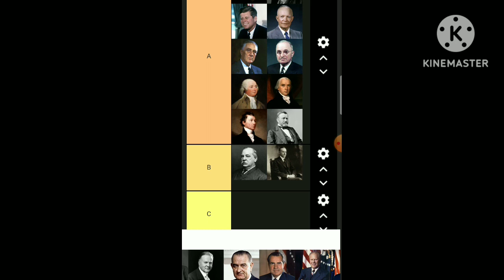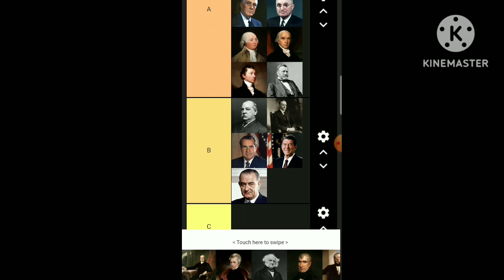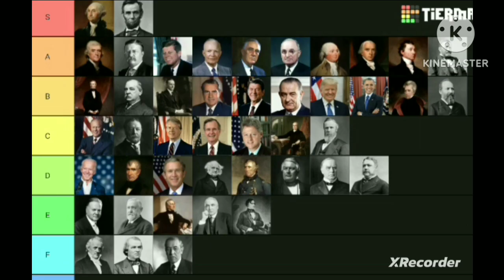Ranking The US Presidents by using the tier list